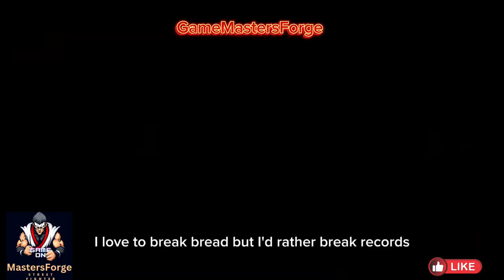"Street Fighter" Zangief vs Chun-Li - Clash of Titans in the Concrete Jungle!" 4K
Witness an epic showdown between Zangief and Chun-Li in the gritty streets of fierce combat! This intense Street Fighter battle showcases their unique fighting styles, as Zangief's raw power clashes with Chun-Li's lightning-fast kicks. Who will emerge victorious in this pulse-pounding duel? Dive into the heart of the action and experience the thrill of these iconic characters going head-to-head.
Street Fighter, Zangief, Chun-Li, Fighting Game, Video Game Battle, Gaming Showdown, Epic Fight, Beat 'em Up, Arcade Classic, Capcom, Martial Arts, Virtual Combat, Street Fighter Series.